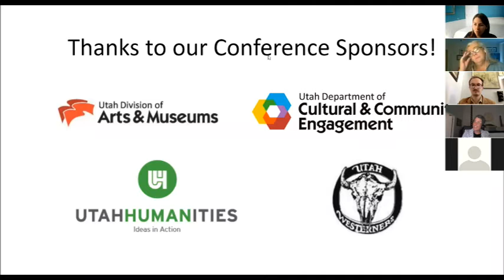Personal Connections during the Pandemic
Personal Connections during the Pandemic: How Contact Tracing Did More Than Slow the Spread of COVID-19

Lori Gillespie, University of Utah Division of Public Health
Jem Ashton, University of Utah Division of Public Health
Kristine Snyder, University of Utah
Page Checketts, UC3